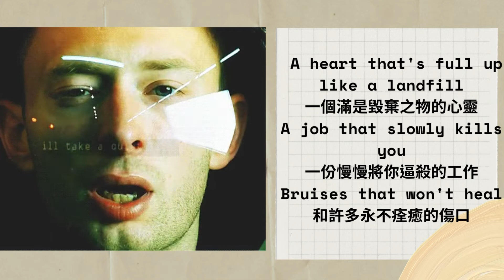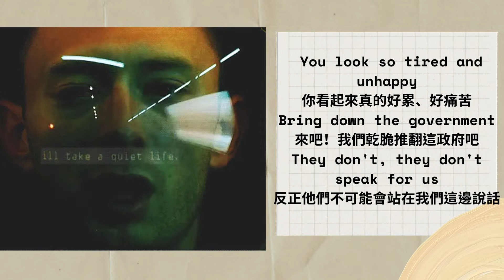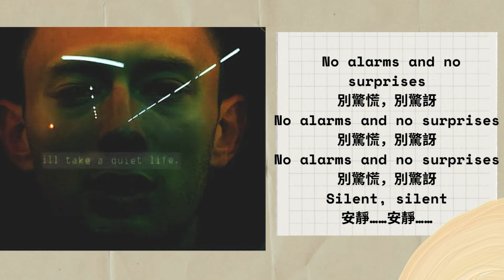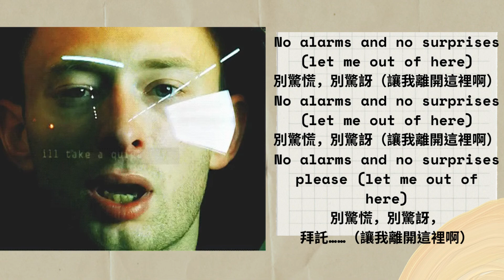Radiohead No Surprises Lyrics 中英文歌詞版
Nice song!
Share with you guys!